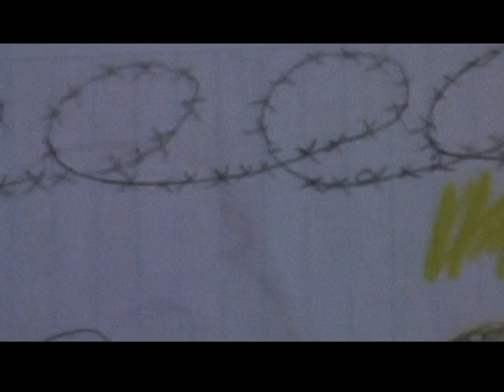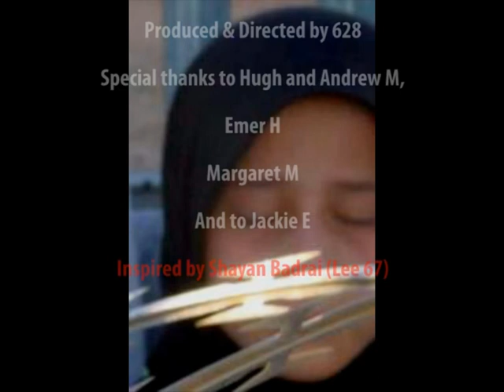"Lee67" (Australian Immigration Detention Short Film 2006 Onstage Nominee)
HSC Short Film, Onstage Nominee